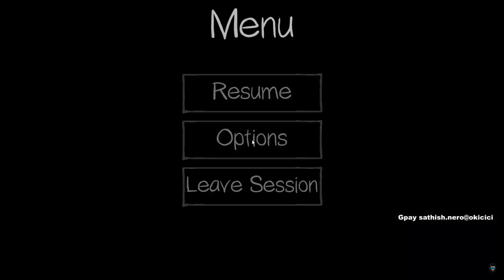Phasmophobia Tamil | Funny and பேய் Moments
Highlights from my live stream.